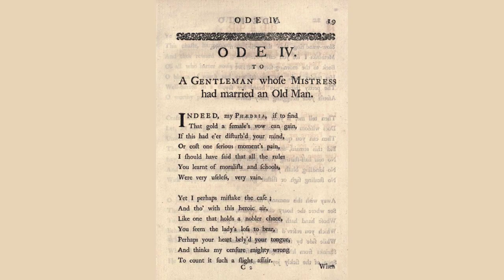Affected Indifference To The Same Ode IV by Mark - Poem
Affected Indifference - To The Same; Ode IV by Mark Akenside

Yes; you contemn the perjur'd maid

Who all your favorite hopes betray'd:

Nor, though her heart should home return,

Her tuneful tongue it's falsehood mourn,

Her winning eyes your faith implore,

Would you her hand receive again,

Or once dissemble your disdain,

Or listen to the syren's theme,

Or stoop to love: since now esteem

And confidence, and friendship, is no more.

Yet tell me, Phaedra, tell me why,

When summoning your pride you try

To meet her looks with cool neglect,

Or cross her walk with slight respect,

(For so is falsehood best repaid)

Whence do your cheeks indignant glow?

Why is your struggling tongue so slow?

What means that darkness on your brow?

As if with all her broken vow

You meant the fair apostate to upbraid?